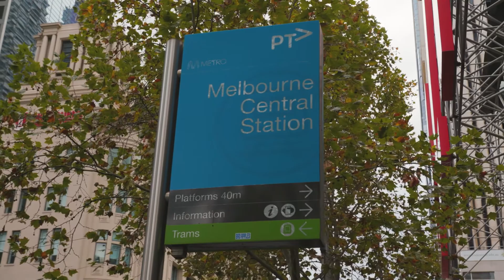MIT Testimonial Film Passport to Industry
Useful real-world education

Hear what our graduates say about their experience at MIT and getting jobs after graduating from MIT.